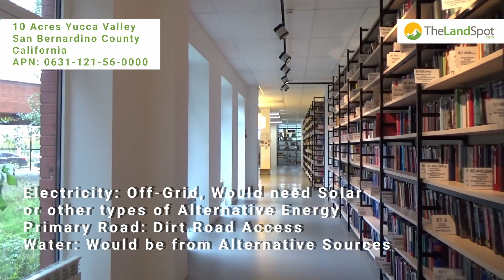10 Acres Yucca Valley, San Bernardino County, CA | MARCH MADNESS SALE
$35,995 ONLY THIS MARCH MADNESS SALE!!! No Doc Fee, No Extra Charges!

This 10-acre lot is in the popular area of San Bernardino County, CA! It provides all the elements for a relaxing, peaceful, and simplified lifestyle!

CONNECT AND STAY IN TOUCH WITH US!